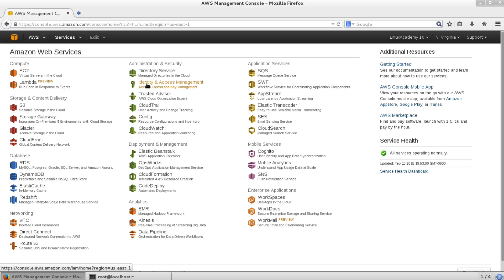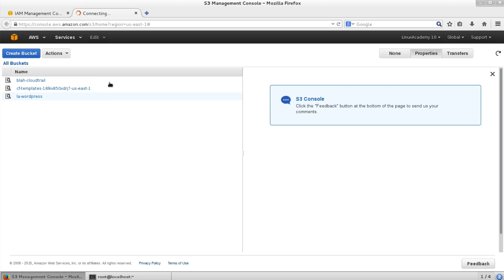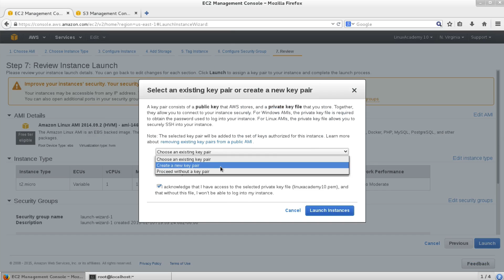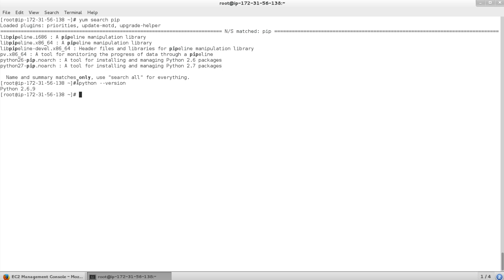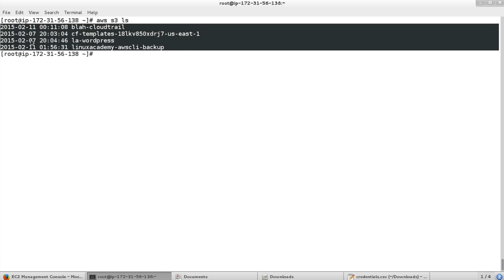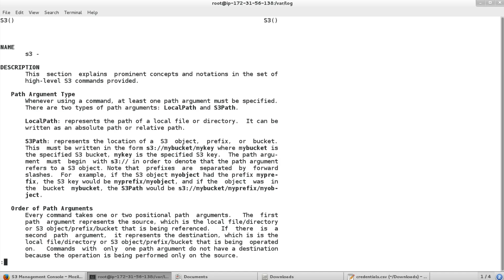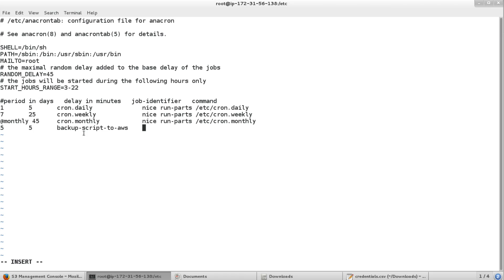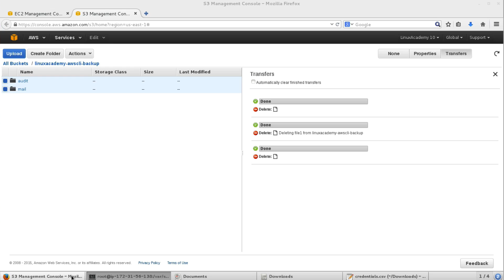Creating A Backup Script Using AWS CLI For Your Linux Machines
In this nugget we are going to walk through setting up IAM, a Linux machine, downloading/installing AWSCLI and backing up a directory to Amazon S3 bucket every 5 days. We will use anacron to schedule the backup.